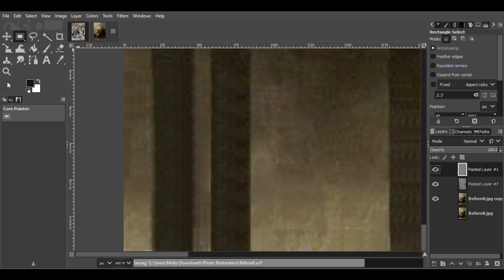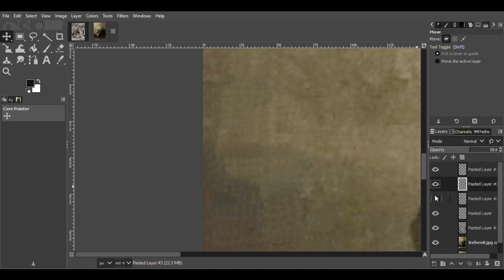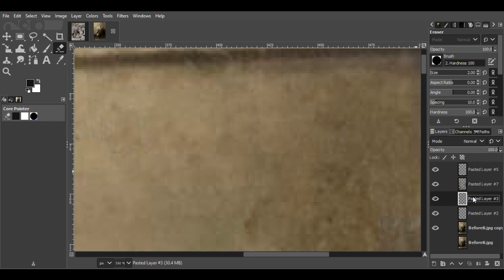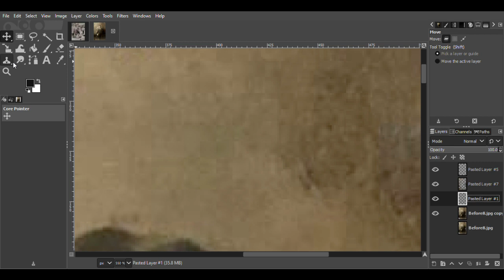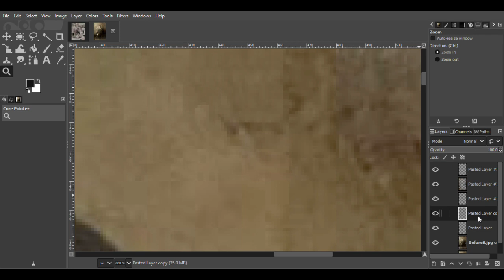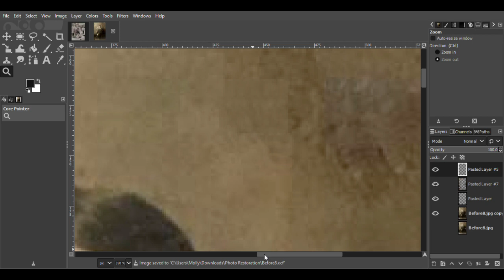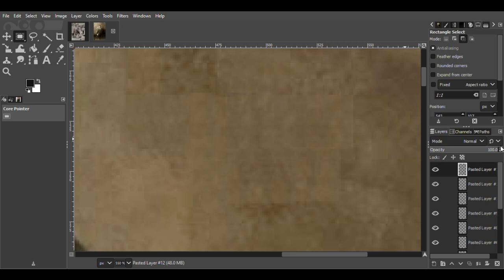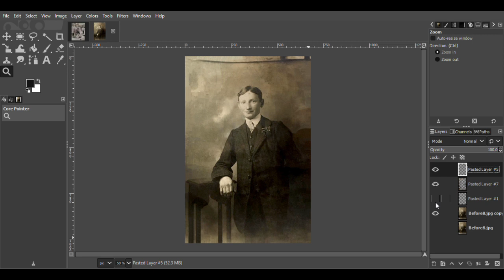Photograph Restoration | Michael Olohan's Portrait Part 15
Welcome back! In part 15, I've been moving on to making the final repairs and focusing on the background and removing any marks I find, giving the background a clearer appearance. Once this stage is complete, I'll be making amendments to the finer details in the photo.